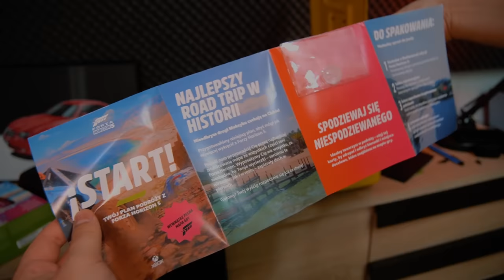miesiąc czekania i w końcu jest... Unboxing